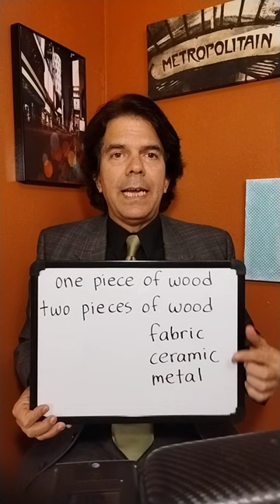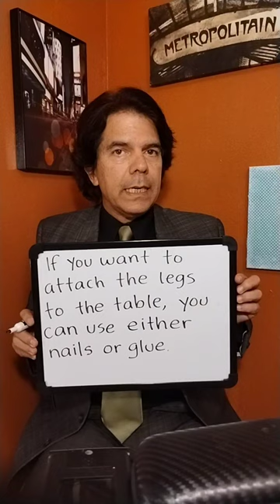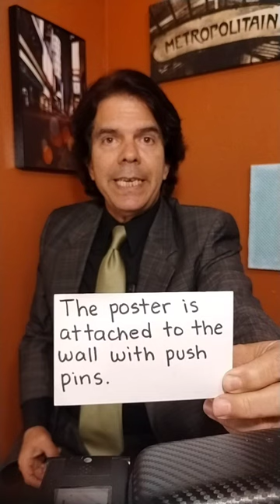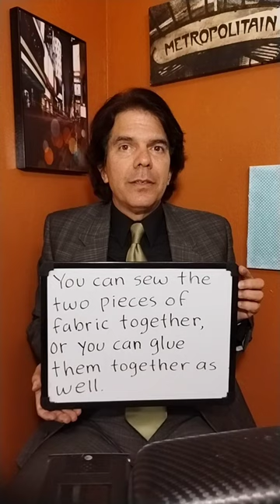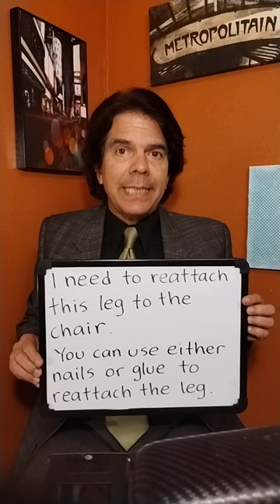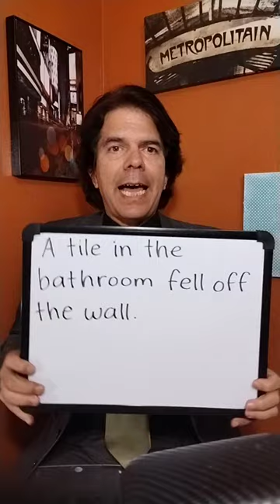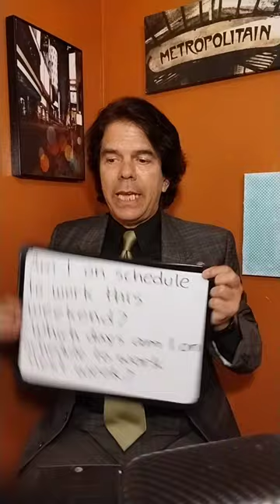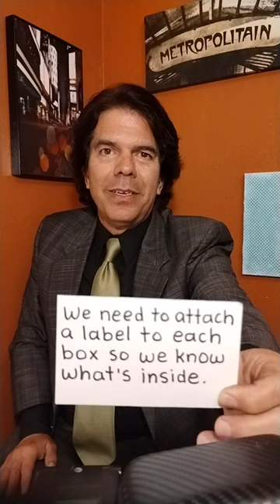THE AMERICAN IMMIGRANT - join / connect